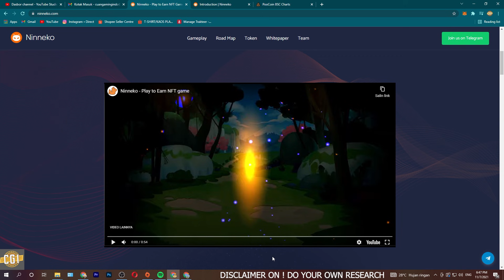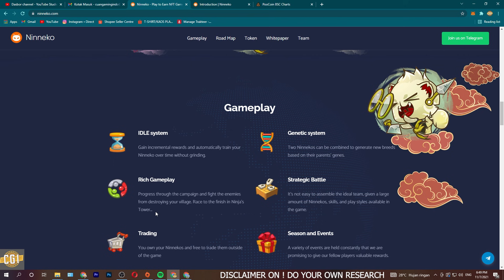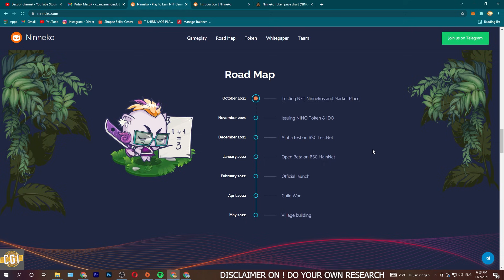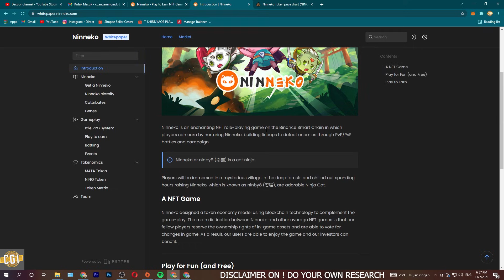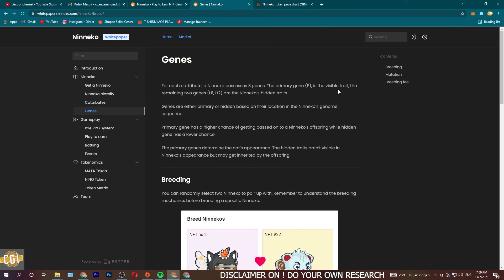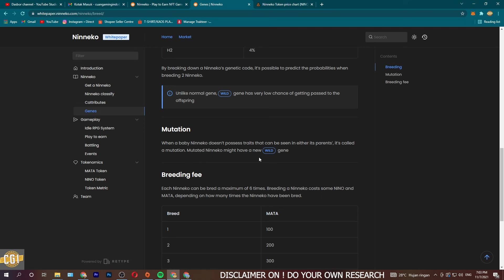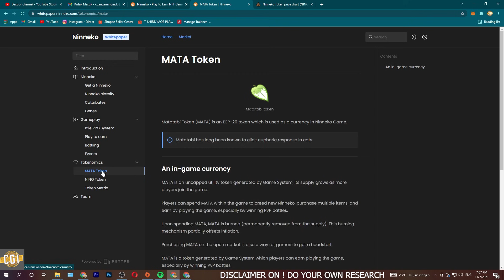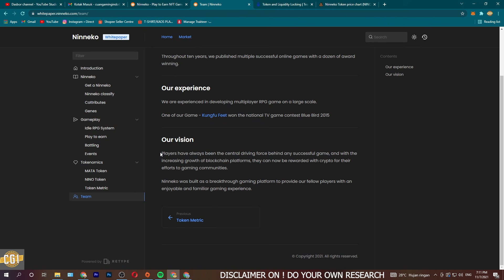NINNEKO : NFT RPG GAME PLAY TO EARN YANG LAGI DISKOOOON HARGANYA (WAJIB MASUK PANTAUAN KITA)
👉 LINK TWITTER OFFICIAL NINEKO
👉 LINK TELEGRAM FARMER KEREHORE
👉 FOLLOW INSTAGRAM CGI : @cuangaming.indo
Tutorial bermain plant vs undead, bagaimana mencari cuan dengan game plant vs undead, gameplay plant vs undead, tutorial untuk pemula, bagaimana menghasilkan uang dari game. New Farm Mode 2.0, Breaking news. Bagaimana menghitung pemasukan per hari. Bagaimana mengatasi Farm Under Maintenance. Hasil Cuan Dari Plant vs Undead. Analisa masa depan game Plant vs Undead. Amankah bermain game plant vs undead?. Update terbaru seputar plant vs undead. Cara dapat 70 sapling seminggu. Gatcha seed worth it?

Komen juga video apa yang perlu saya buatkan tutorialnya :)